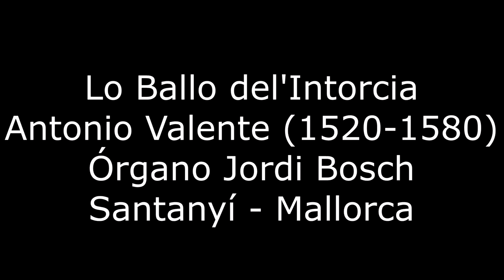Loreto Aramendi plays Lo Ballo de l'Intorcia - Antonio Valente - Órgano Jordi Bosch - Santanyí.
Loreto Aramendi plays Lo Ballo de l'Intorcia - Antonio Valente - Órgano Jordi Bosch - Santanyí - Mallorca.
Cd "Orlos, Clarines y otros Nazardos.

Loreto Aramendi, main organist of the Cavaillé-Coll pipe organ of the Basilique of Santa Maria del Coro
San Sebastian.